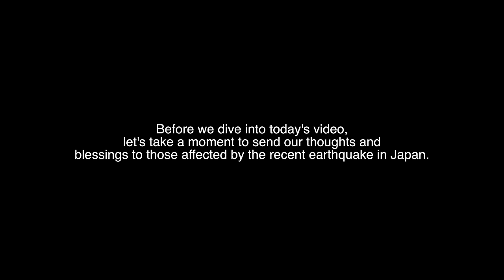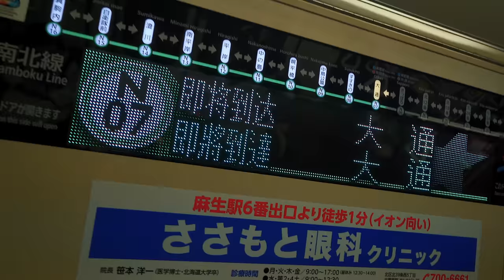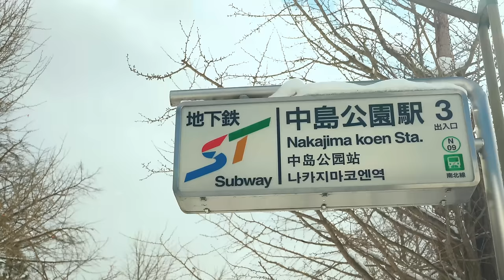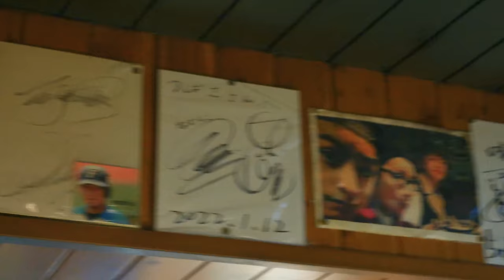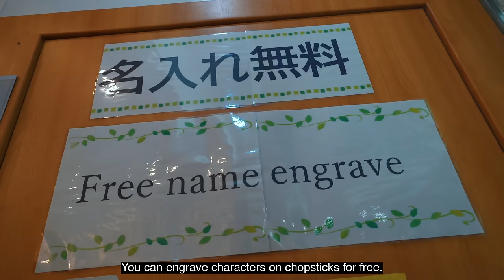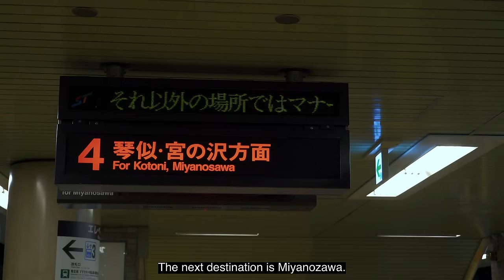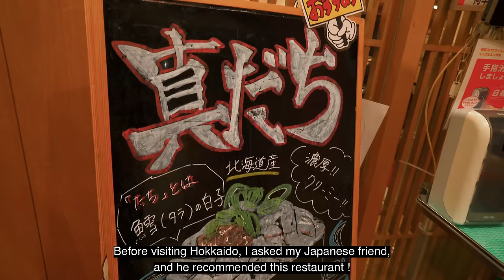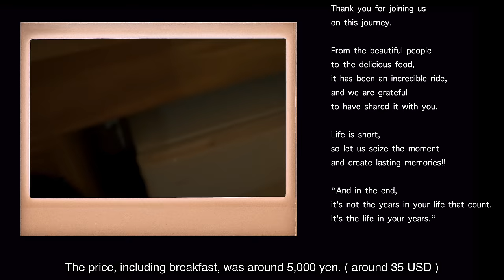Sapporo, Hokkaido: We are here | Cinematic Travel Vlog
🇹🇭 Bangkok Travel Videos:

🇹🇭 FIRST DAY IN BANGKOK VLOG ☜(ˆ▿ˆc)
🇹🇭THAI TRAVEL VLOG First day in Bangkok 🍲Exploring Thai Local Food Court💆🏻Thai Massage ☜(ˆ▿ˆc)
🇹🇭 Local spots recommended by Thai friend 👍: BANGKOK VLOG 💆 Local Massage 🍛 Night Market ☜(ˆ▿ˆc)
🇹🇭 TIME TRAVEL in BANGKOK: Central Embassy + Talad Noi + Japanese restaurant: Relaxing Vlog ☜(ˆ▿ˆc)
🇹🇭 BANGKOK⛵Chao Phraya Dinner Cruise 🏙️ SOOKSIAM: Indoor Floating Market☕Hong Sieng Kong Riverview CAFE ☜(ˆ▿ˆc)
🇹🇭 WHAT WE EAT for breakfast with PRICE in BANGKOK. ☜(ˆ▿ˆc)
🇹🇭 FLOATING MARKET in BANGKOK, THAILAND: WHAT WE EAT with PRICE, Boat trip, food, Milk tea&coffee ☜(ˆ▿ˆc)
🇹🇭 BANGKOK VLOG: New Hotel Room Tour + Top Rated Italian Restaurant Revealed ☜(ˆ▿ˆc)
🇹🇭 BANGKOK VLOG:Bangkok 8-Day Itinerary | What We Eat on the Last Night | Thai Cuisine Restaurant | Night View Bar: